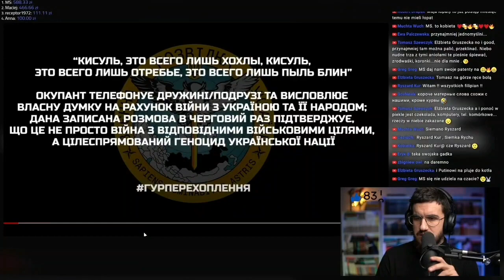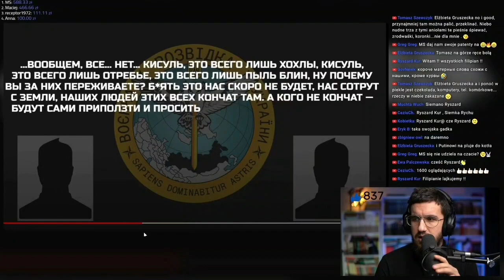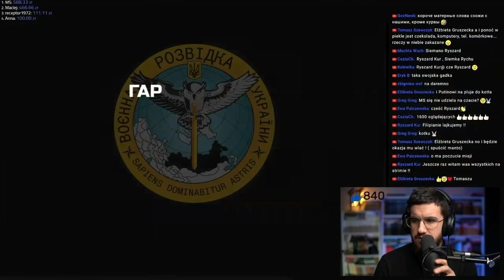Wojna rosja vs Ukraina przechwycona rozmowa tłumaczenie pl. 427